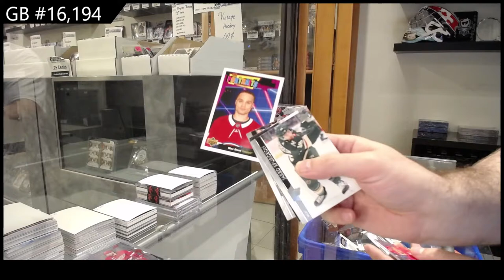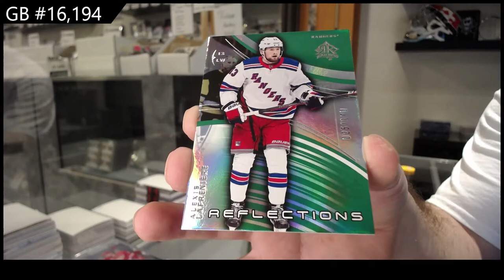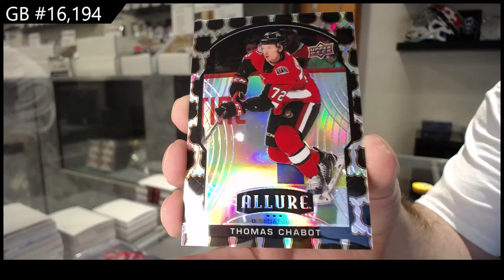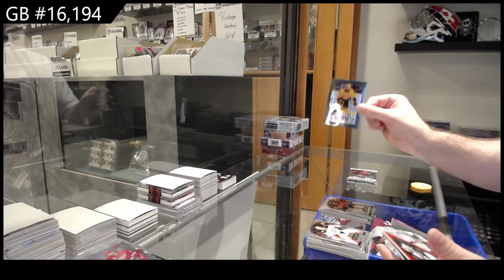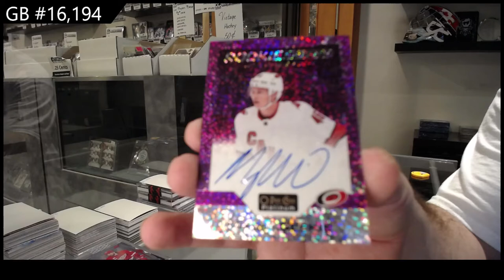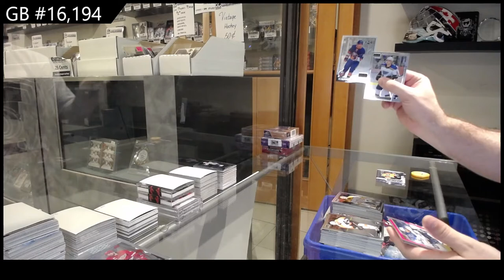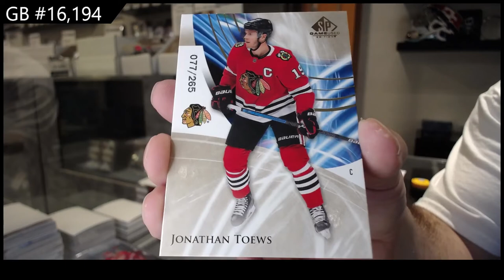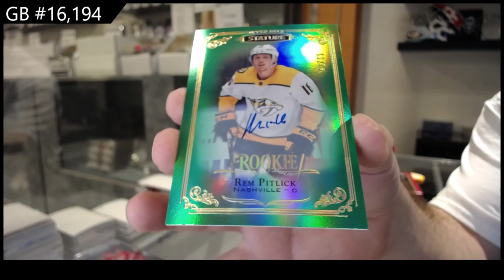Special 7 Box Hockey Mix Break With Stature - C&C GB #16,194